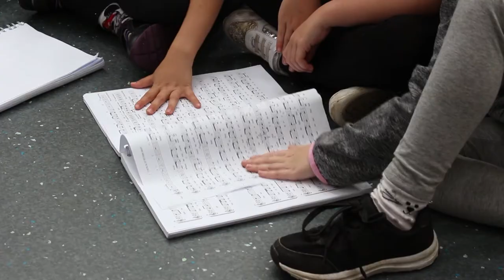West End Vlog 2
Weekly Vlog by the AM students in PQA Norwich.